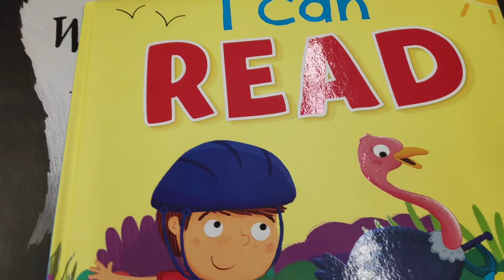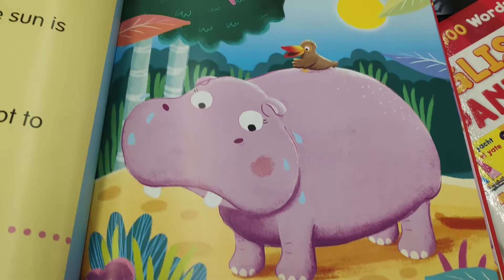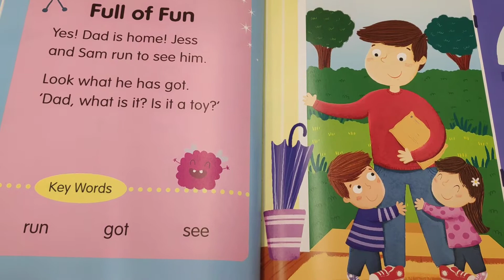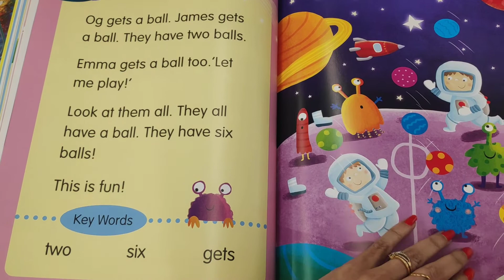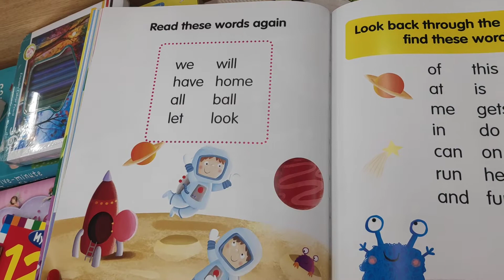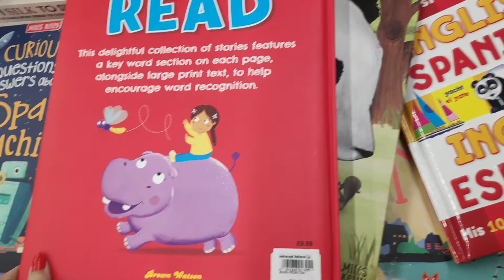I Can Read ||Large print ||Story Book ||Kindergarten ||Nursery ||Book Tour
- This is a picture book with good amount of information for kids.
- Price is already mentioned in this book.
- Narrating this book in one video would have taken a long .
- Will post another video on the same only for quick narration.
- Suitable for kids above 3.